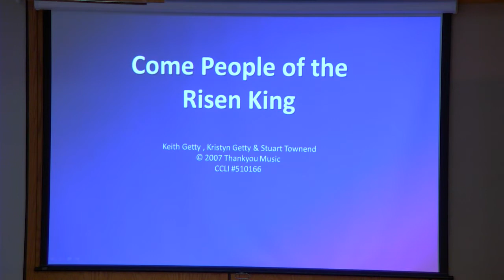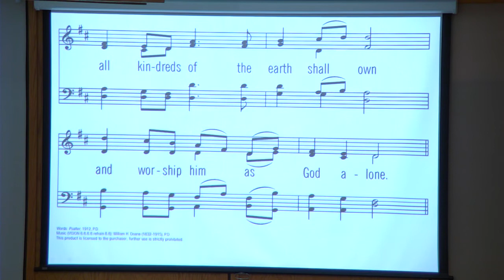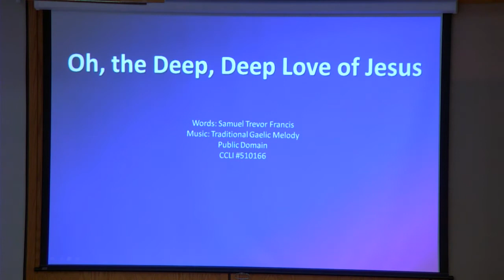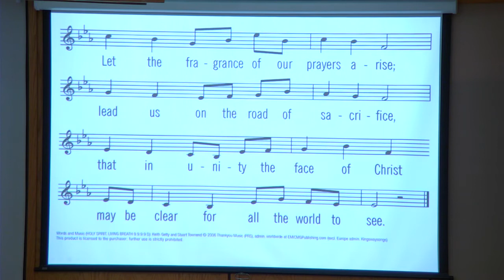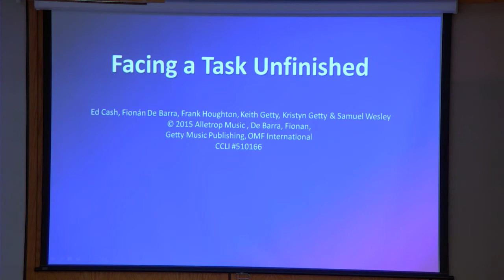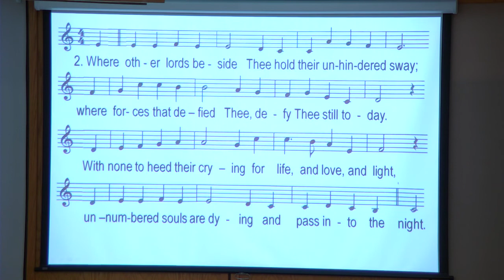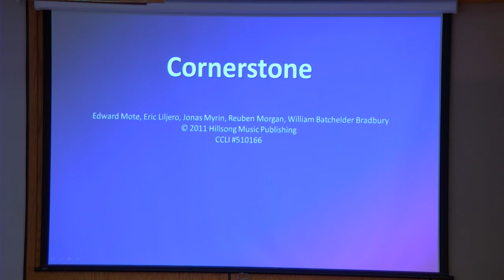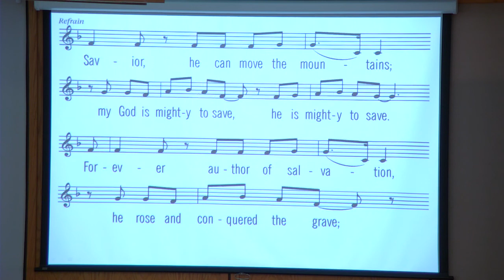Granum CRC October 18 2020 10 18 11 03 27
October 18, 2020 ~ Order of Worship
Entering God’s Presence
Call to Worship ~ 1 Peter 1:3-6
*Song ~ “Come, People of the Risen King"
*God's Greeting
*Song ~ “The Ends of All the Earth Shall Hear" L594
Experiencing God’s Grace
Call to Prayer ~ Ephesians 3:14-19
Prayer of Confession
Song ~ “Oh the Deep, Deep Love of Jesus”
Confessing Our Faith ~ Apostles’ Creed
*Song ~ "Holy Spirit, Living Breath of God” L746
Children Leave for Sunday School (Pre-K to Grade 3)
Scripture ~ Acts 10:34-11:18
Sermon ~ A Gospel & Spirit for All Nations
Prayer of Application
Responding to God’s Word
*Song ~ “Facing a Task Unfinished”
Congregational Prayer
*Song ~ "Cornerstone"
Offering ~ Lethbridge Pregnancy Care Center
Offertory Prayer
Receiving God’s Blessing
*Benediction
*Song ~ “Mighty to Save" L611